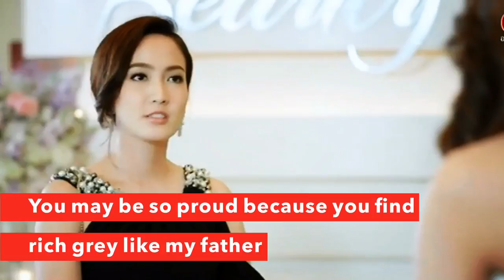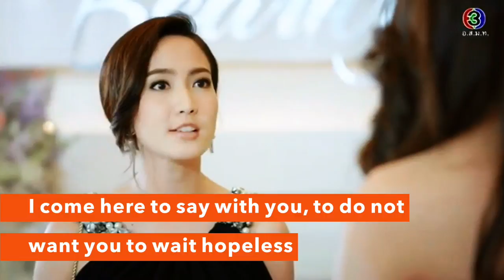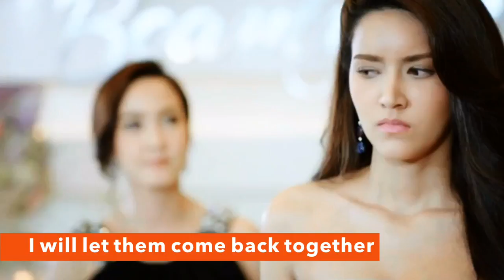[Ep1 English sub] Make your face thick enough to find new man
Game Sanaeha Ep1
James Ji and Taew Natapohn